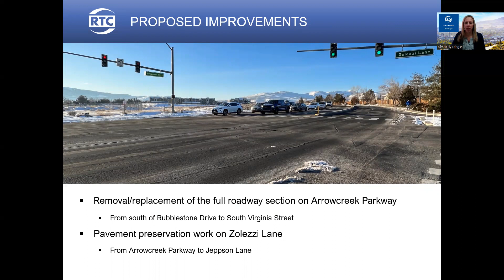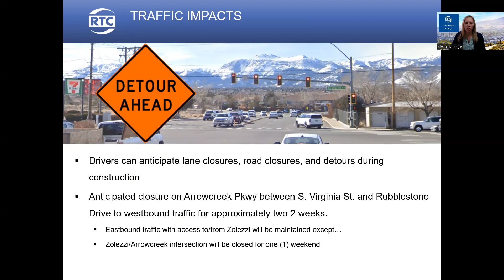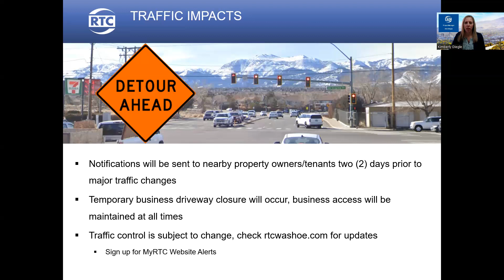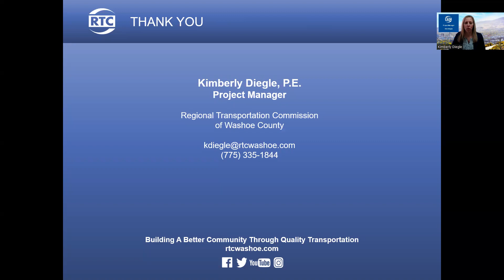Arrowcreek Rehab Virtual Presentation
Overview of the Arrowcreek Parkway Project.